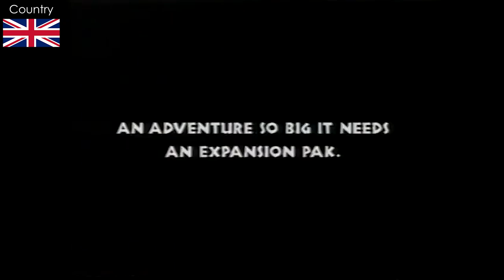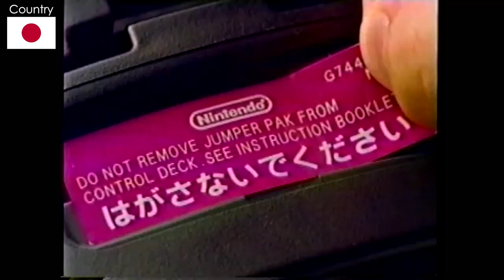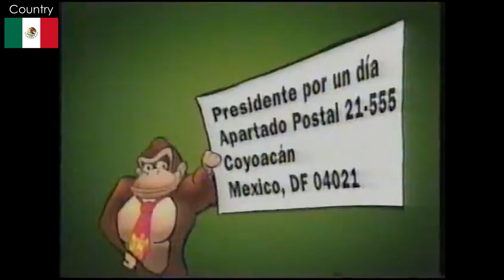Donkey Kong 64 - Commercials collection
The game that had a $22 million marketing campaign, and the production values on the American ads sure show that well! Too bad the game ended up killing the collectathon genre, at least according to many people.

COUNTRIES
0:00 United States
5:07 United Kingdom
5:37 Australia
5:52 Japan
8:20 Mexico
10:02 France
10:33 Canada
11:03 Germany
11:23 Italy
11:54 BONUS